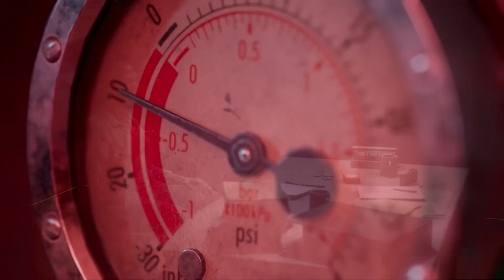The Dark Pictures Anthology: The Devil In Me Release Date LEAKED?! - Great If True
Let's talk about the rumored release date for The Devil In Me. I hope it's right even if it'll miss the Halloween push.